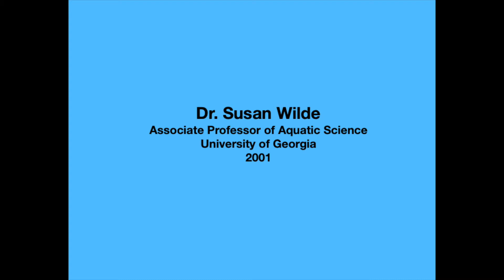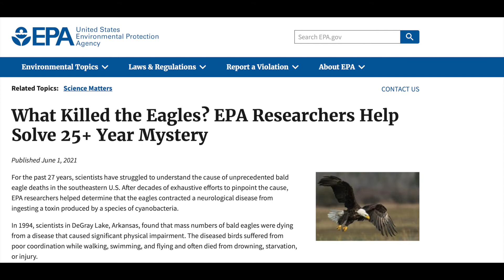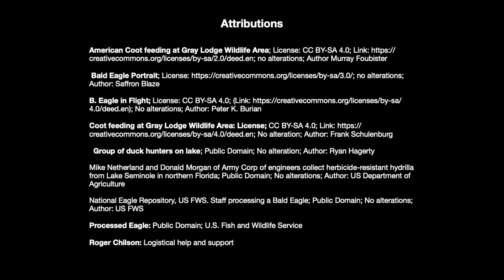EagleKiller: A Word of Caution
"Eagle Killer: A Word of Caution" describes how Hydrilla hosts a Cyanobacteria that when exposed to bromine based herbicides creates a toxin that kills birds, reptiles, frogs and worms via the food chain.  An emphasis is placed upon the destruction of Bald Eagles in the southeastern US, and it features Rowell Lake in North Central Florida, which is typical of others in the southeastern United States.